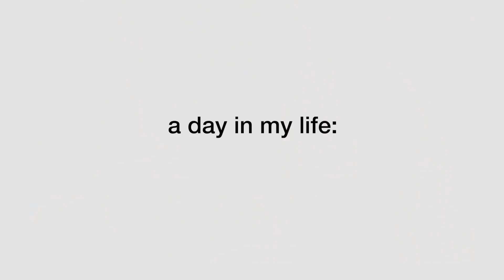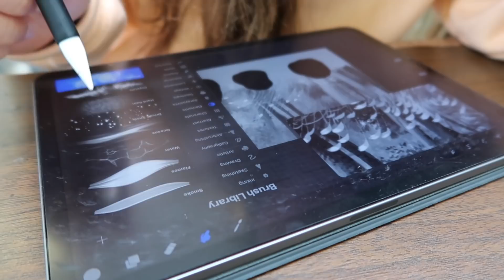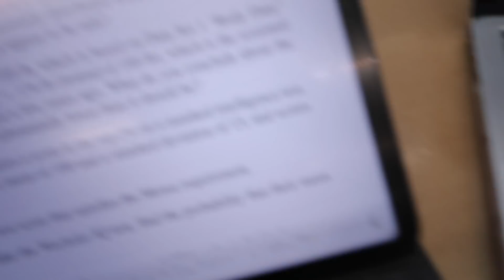day in the life of a sophomore in college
Welcome to a day in my life as a sophomore in college! I hope you're having a great day and that you enjoyed this video. I love you guys!

if you see this comment “behind the footage” if you don't get it then make sure to watch until the very end haha

Thank you all so much for watching! Your support means so much to me! I love you and I’ll see you in my next video!

xoxo,
Riley